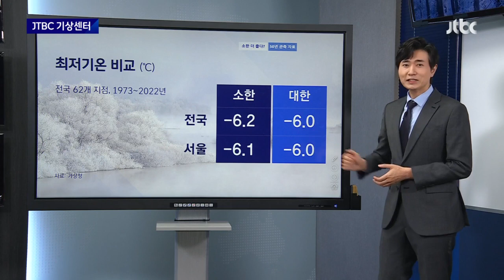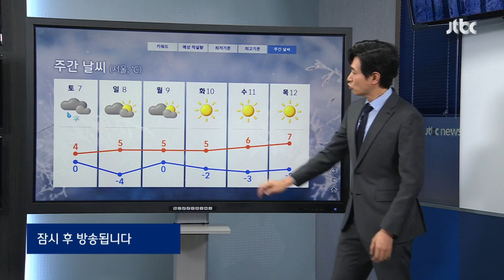[기상센터] 1년 중 가장 추운 '소한'…오히려 추위 누그러져 / JTBC 뉴스룸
이번에는 기상센터 연결하겠습니다.

이재승 기자, 내일(6일)은 1년 중 가장 춥다는 절기인 소한입니다. 소한이 대한보다 더 춥다는 말도 있던데, 실제로 비교를 해봤다면서요?